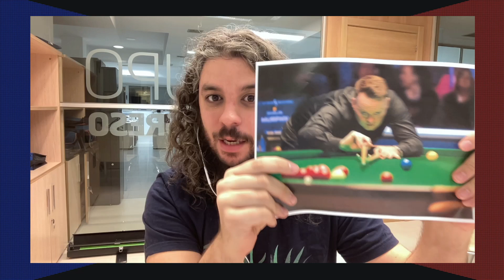VERSUS | CAP 5. Mecánica cuántica, gastronomía vietnamita y Zaragoza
Los periodistas Rubén de Rosende y Pablo Durán analizan la actualidad del CD Lugo.